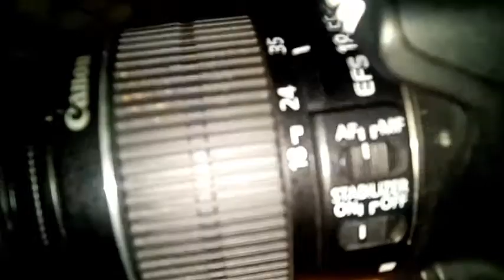🔴TUTORIAL MEREKAM VIDEO KAMERA CANON DSLR 1200D